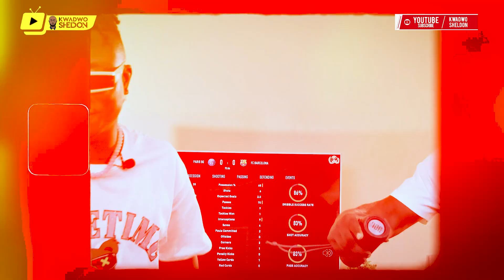This Is Why Kofi JAMAR Should Be On Your List Of Top 5 Rappers In Ghana!!🇬🇭🇬🇭🔥🔥🔥🔥